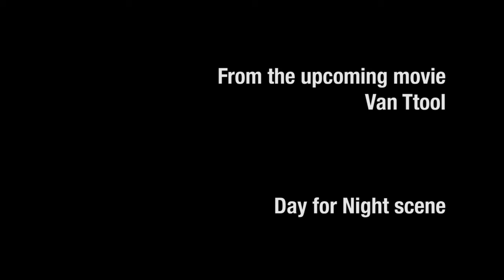Monday Challenge: day for night